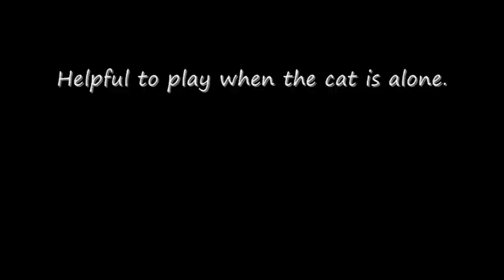Classical Music for Cats - Calming piano pet music for your cat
Soft, relaxing classical piano music to play for your cat. Helpful to play when the cat is alone.
Veterinarian and Animal Behaviorist approved!
1. Largo
2. Cello Suite
3. Waltz
4. Minuet
5. Arabesque
6. Piano Symphony
7. Fur Elise
8. The Swan
9. Piano Concerto
10. Minuetto
11. Canon
12. Prelude
13. Sonata
14. Air On G String
15. Minuet In G